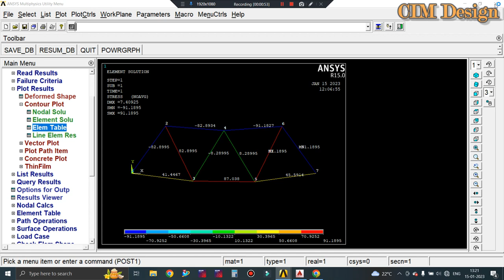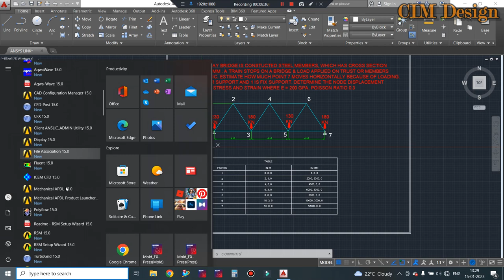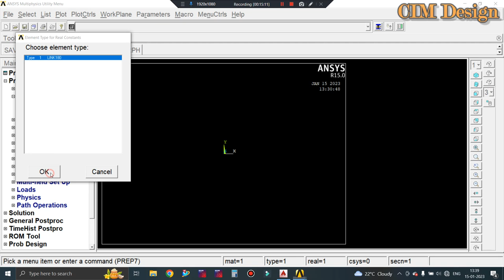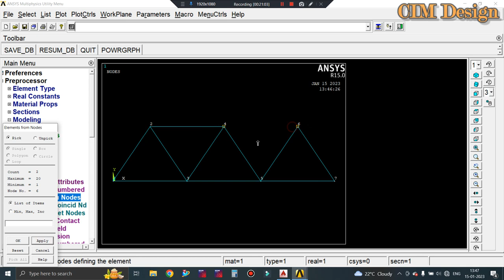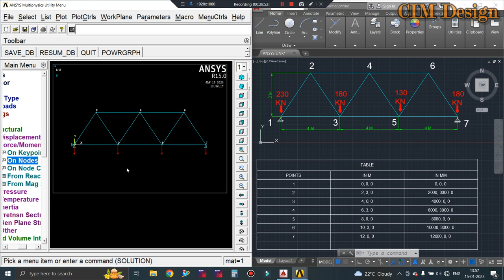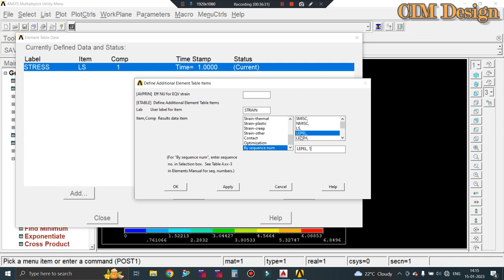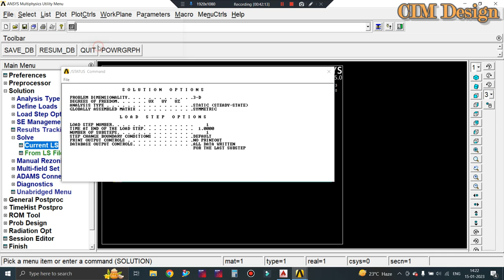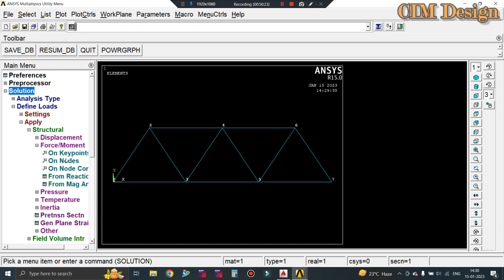ANSYS LECTURE 1 🔥 ANSYS APDL Analysis on Truss Bridge Fixed and Roller Support tutorial